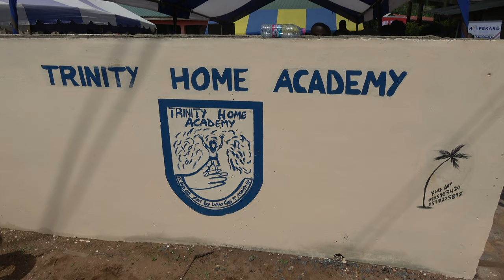Leaving Trinity Home Academy in Tutu Mountains - Ghana Dec 2020 Journey of a Lifetime Tour